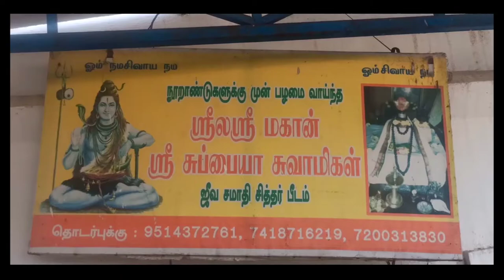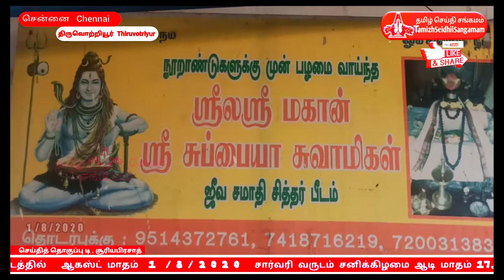சுப்பையா அப்பையா சித்தர் ஜீவசமாதியில் நடைபெற்ற ஆடி சனி மகா பிரதோஷம் வழிபாடு | siddhargal worship ,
thiruvottiyur , live streaming , thiruvottiyur , thuvotriyur , tvt ,  pradosham live
thiruvottiyur temple live
thiru vittutu siddhar temple
siddhar
siddhargal
thiruvottriyur temple
thiruvotriyyr kovil
thiruvottiyur koyil